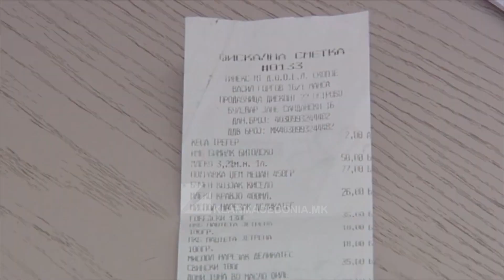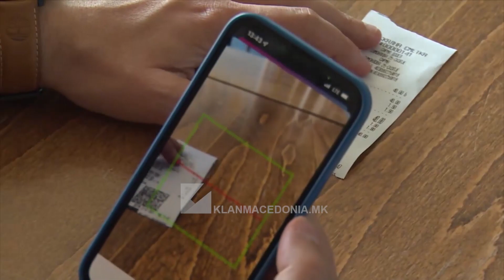VMRO-DPMNE: Sistem i kompanive kanë marrë miliona euro tatim me fatura fiktive | Klan Macedonia